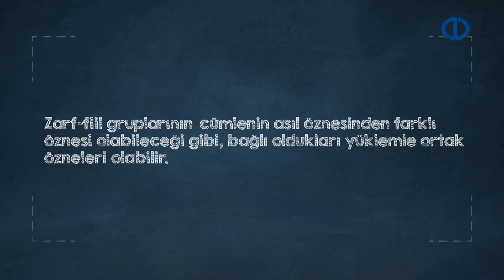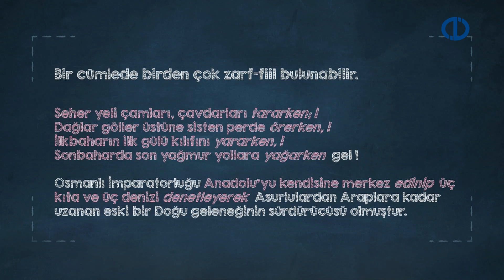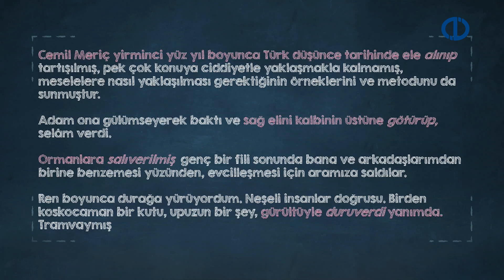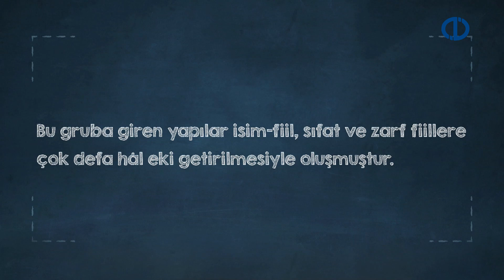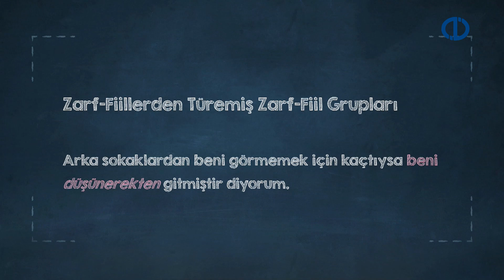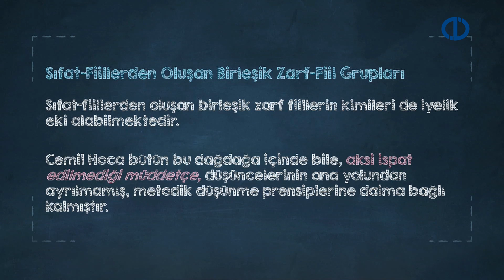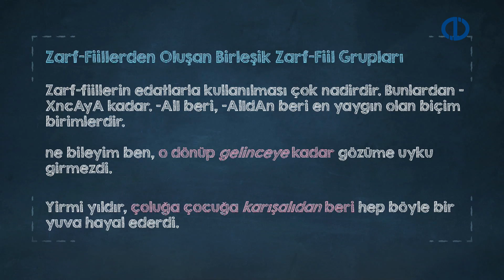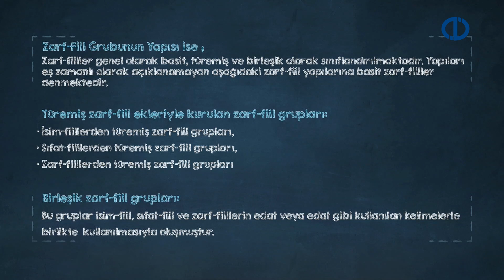TÜRKÇE CÜMLE BİLGİSİ I - Ünite 5 Konu Anlatımı 1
Zarf-fiillerin özelliklerini sıralayabilme
Zarf-fiil grubunun yapısını analiz edebilme